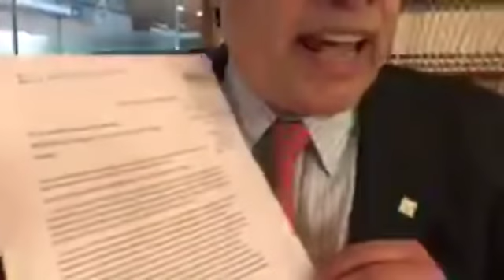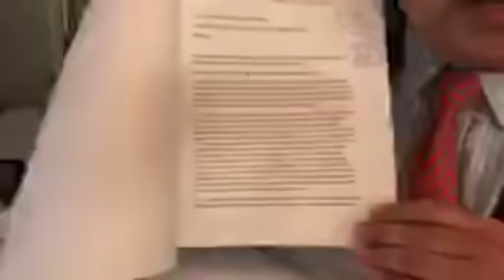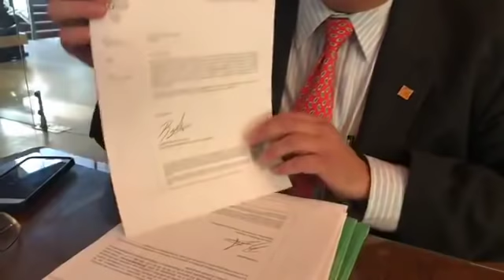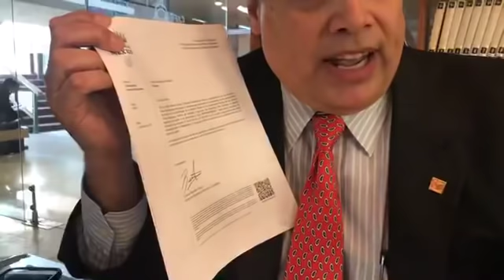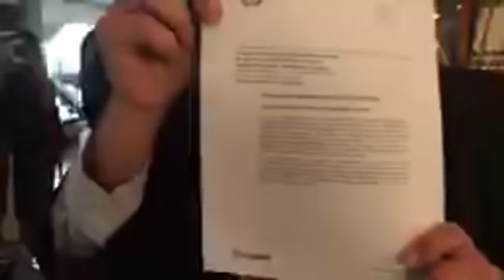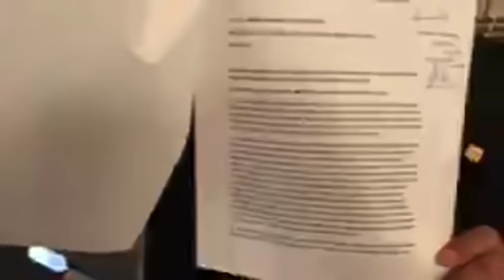OscaElBlue UN Pact in Mexico